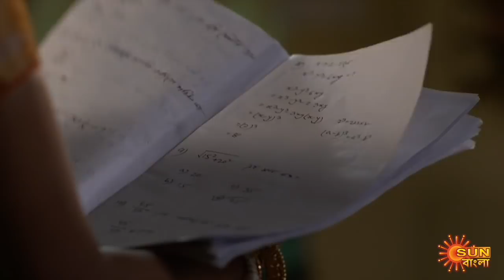Singalagna - Preview | 12th August 2020 | Sun Bangla TV Serial | Bengali Serial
Watch the Best scene of the Bengali serial "Singhalogna" which airs on Sun Bangla TV.

Singhalogna: About 100 years ago the ancestors of illustrious Roy Chowdhury family were cursed by a tantric, named Mahakal. As a repercussion, no male child of third generation will survive beyond 13 years of age. Mahakal also empowered his wife Avantika to take revenge on the successors of the Roy Chowdhury family. Since Surya is turning 13, Rajmata Chandralekha gets worried for her grandson and is ready to go to any length to safeguard the apple of her eye. Will Surya be able to survive the vicious curse? Will good prevail over evil? Singhologna will essay the story of two innocent lives Surya and Lagna and how their destinies get intertwined over time.